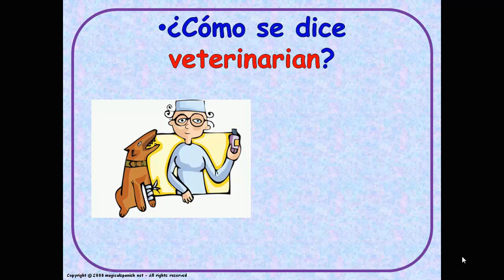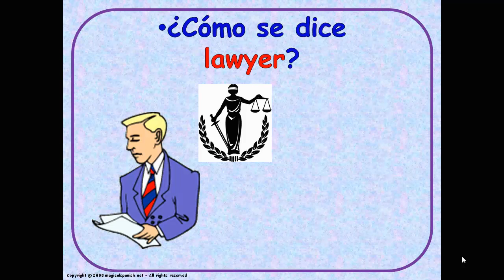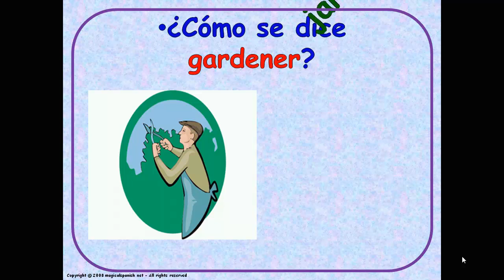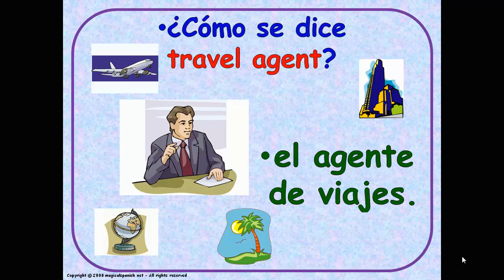Occupations (How do you say...) Las ocupaciones